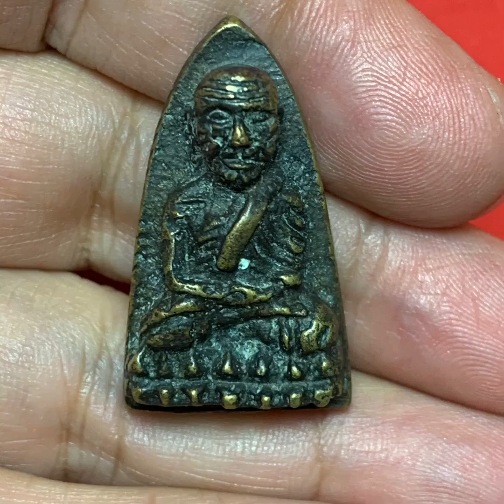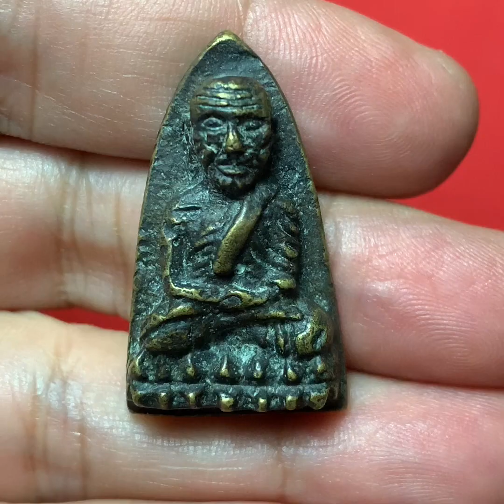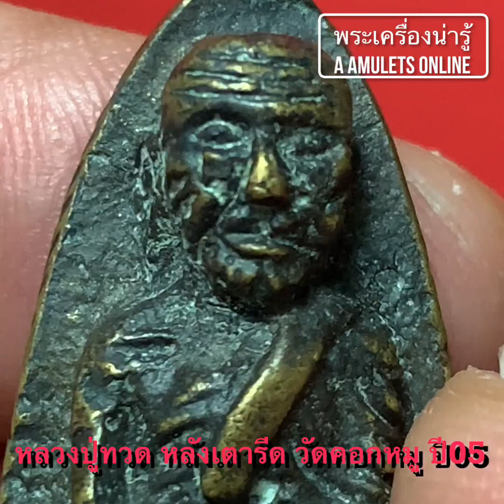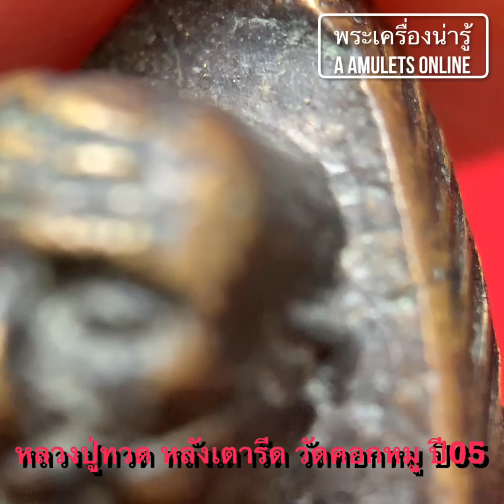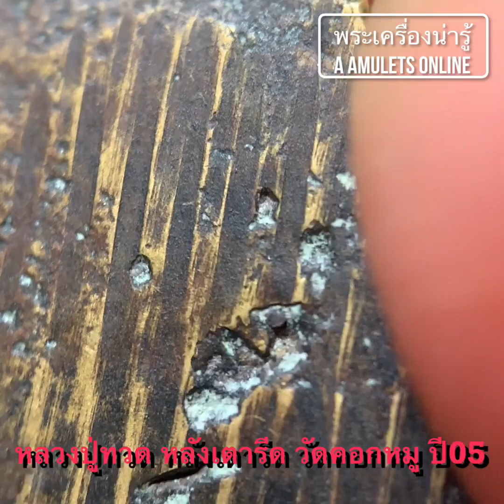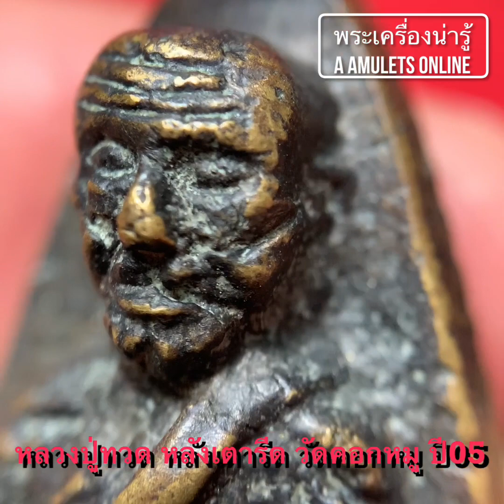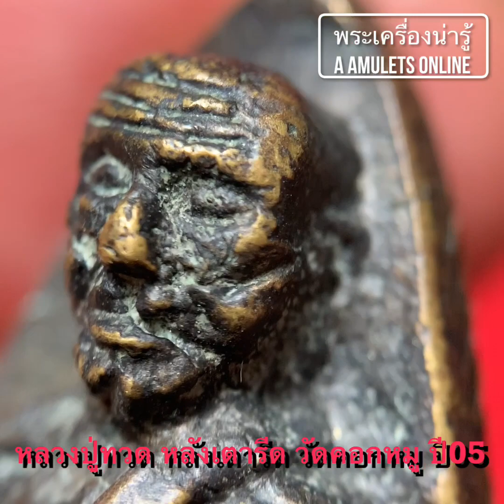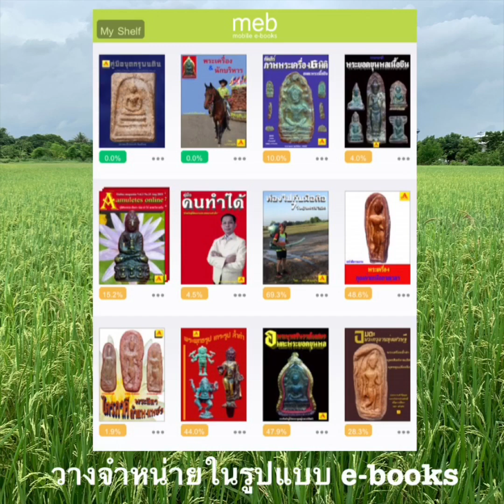พระเครื่องน่ารู้ @ A amulets online ตอน หลวงปู่ทวด หลังเตารีด ปี05 วัดคอกหมู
พระหลวงปู่ทวด หลังเตารีด วัดคอกหมู ปี05 เป็นพระเครื่องที่ได้รับความนิยมสูง มีพุทธคุณยอดเยี่ยมในด้านแคล้วคลาดปลอดภัย จะมีพุทธลักษณะอย่างไรนั้น ขอเชิญท่านรับชมได้แล้วครับ